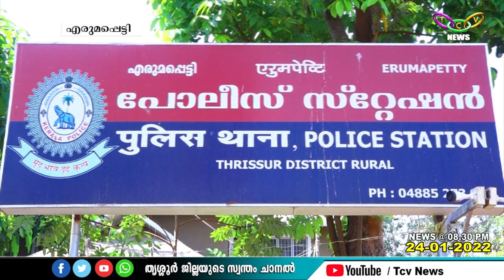കുറ്റക്കാരായ പൊലീസ് ഉദ്യോഗസ്ഥര്‍ക്കെതിരെ കേസെടുത്ത് അറസ്റ്റ് ചെയ്യണമെന്ന്